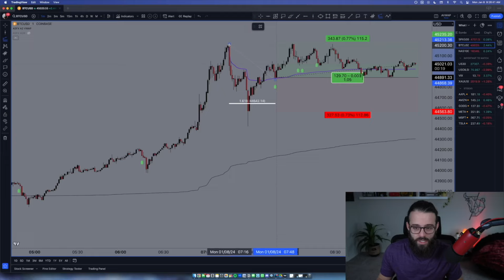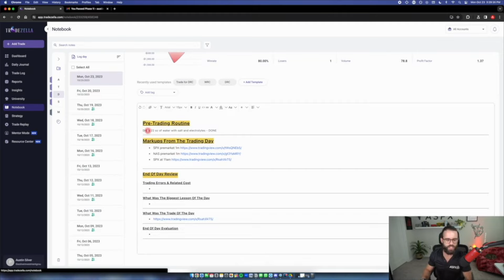Passing Funding Challenges & Dodging Prop Firm Drama w/ BlackShirtClub | 121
Welcome to The Day Trading Show. This podcast is hosted by Austin Silver and powered by ASFX. We bring you conversations with the best traders of our generation. No rented Lambos or fake Rolexs will be found here. Grab your indulgence of choice and enjoy a conversation focused on making money in markets, trading psychology, and becoming the best trader you can be!

In this week's episode of the podcast, Austin sits down for PART 2 with Evan Dyer, Andrew Rohach, and Zach Arbista.  Andrew and Zach are both in the ASFX Mentorship program called The Black Shirt Club. In this episode, they share all their trading stats and thoughts on futures funding vs. CFD funding.